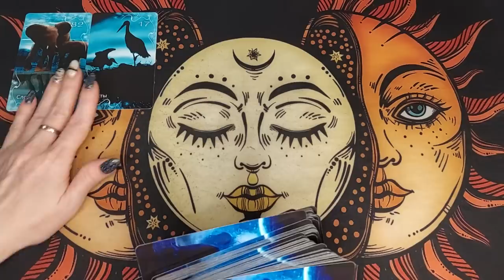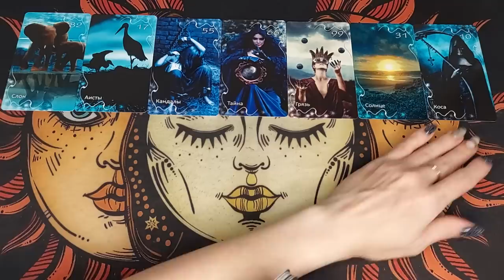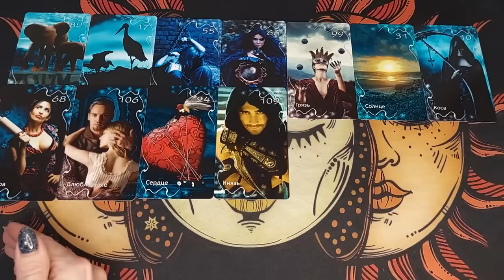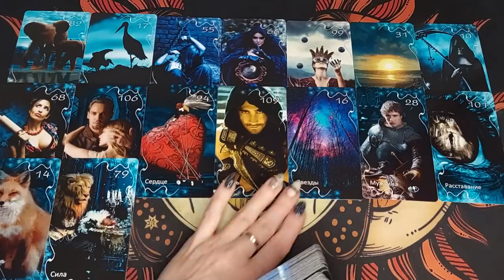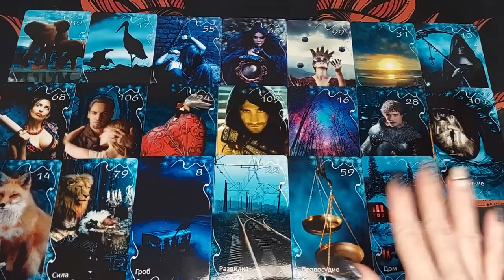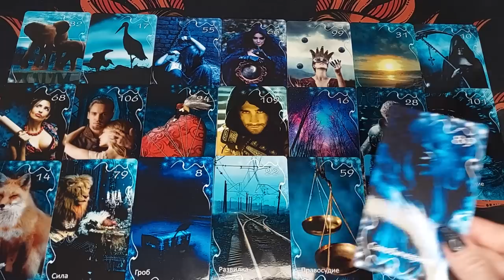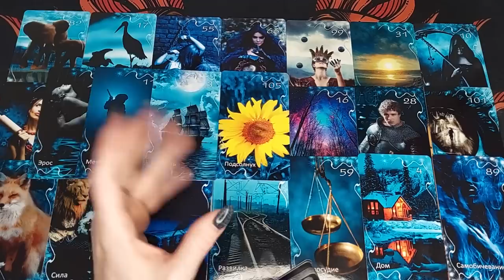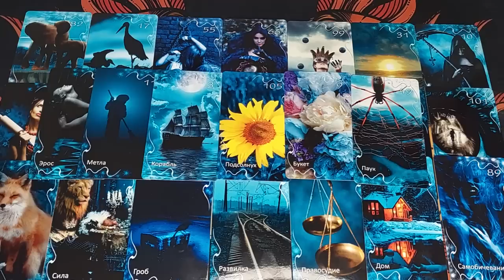Кажется... он СОШЕЛ С УМА...❗😱 Что с ним сегодня происходит? Расклад таро. Life-taro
Всем привет! Вы на канале лайф таро Надежда (Life-TARO Надежда). Сегодня сделаем общий расклад на картах таро. Это гадание на отношения и любовь. Мы посмотрим что с ним сегодня происходит? Что происходит в его жизни без тебе? Знаешь... кажется он сошел с ума... что он думает о тебе сейчас? Его мысли о тебе. Настраивайтесь интуитивно на карты таро, чтобы узнать его мысли и чувства. Слушайте свою интуицию и подсказки карт таро! Таро прогноз для Вас!

Колода - Оракул Затмение

Не забывайте пожалуйста - это общий расклад , поэтому может резонировать не с каждым! Онлайн расклад предназначен для вашего саморазвития, получения совета и проведения досуга! Гадание на таро в формате общего расклада предназначены для развлекательных и познавательных целей! Не всегда расклад резонирует целиком. Включайте свою интуицию и выбирайте ту информацию, которая касается именно Вас🙏